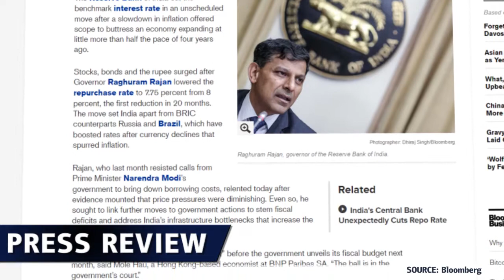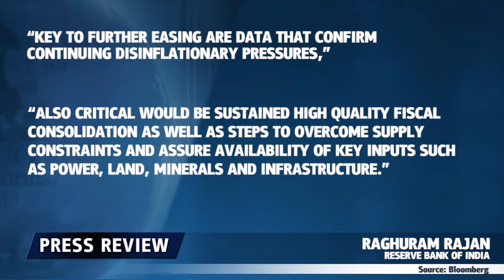Inde: réduction inattendue - 20.01.2015 - Dukascopy Press Review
L’Inde a réduit de façon inattendue ses taux d'intérêt de référence.